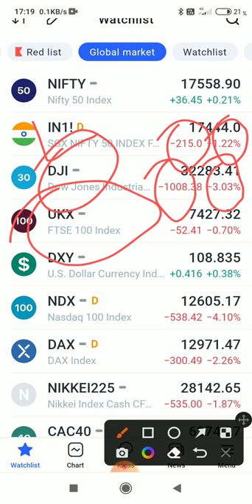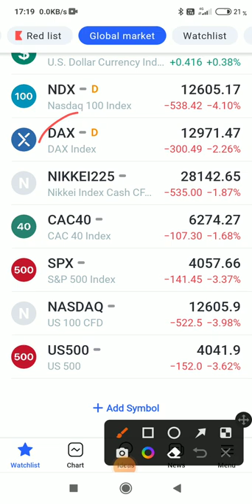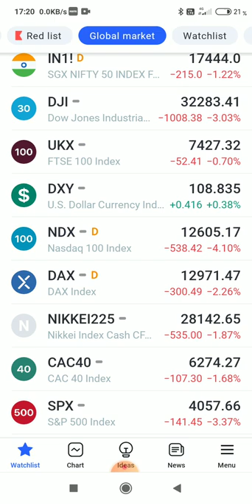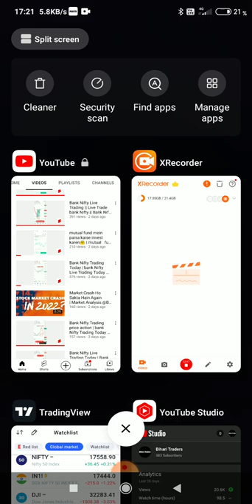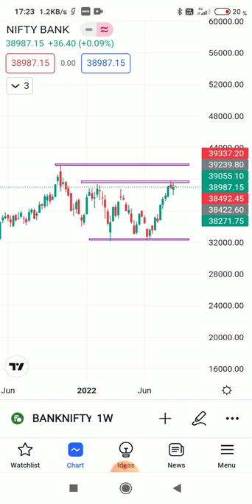Market crash vah kya | Global market | Global market Update | Globa l market Update T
Market crash vah kya
Market Crash
Global market
Global market Update
Globa market Update T

Bihari Traders
From - Katihar Bihar (India)